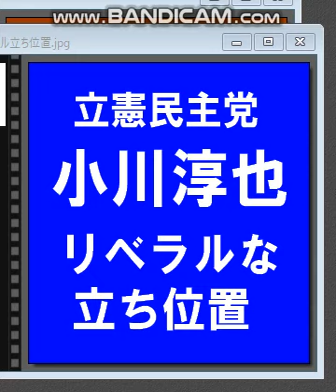立憲、小川淳也、立つ！ リベルラな立ち位置。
21/11/19　立憲民主党代表選演説会。

害損得に絡まった日本の大人たち。僕たちが政治的に立ち上がるときだね